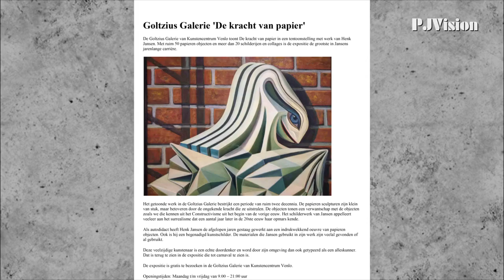The Power of Paper Exposition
The Power of Paper
A collection of amazing paperwork sculptures created by the artist Henk Jansen.
Pictures are from the 2020 Exposition in the Goltzius Gallery in Venlo (Netherlands).

Being also a singer/songwriter, he wrote and sings his composition that he named “Beware”.
The musical arrangement was made by- and recorded at the PJVision home studio.